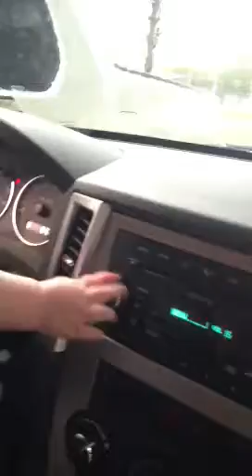Bubble Butt babies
Babies crankin bubble butt